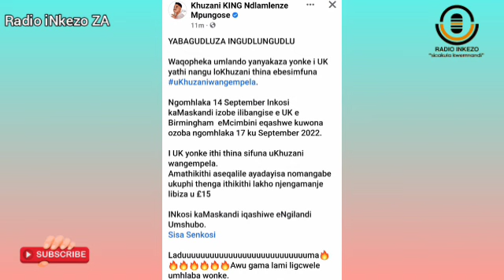Basola umona kuKhuzani eqinisekisa izindaba zokuthi uya Phesheya e UK Naye